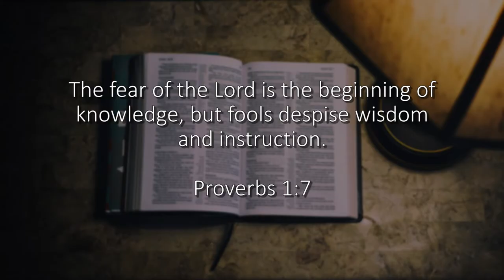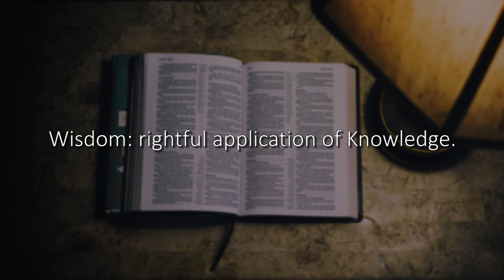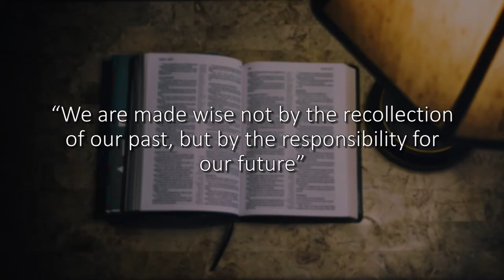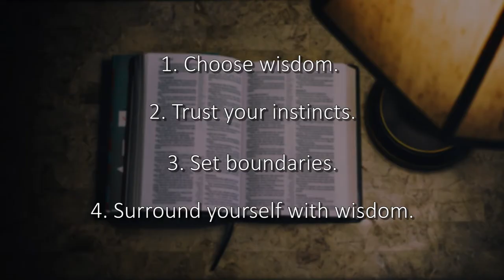Moments with God - Episode 7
Hope in the midst of Fear. We have so far talked about Trusting God, Biblical fear. This week we discuss applying Wisdom in times of Fear. How do we apply Gods word in our lives when we are afraid? Join David Iyakia this week as he talks about this important topic.